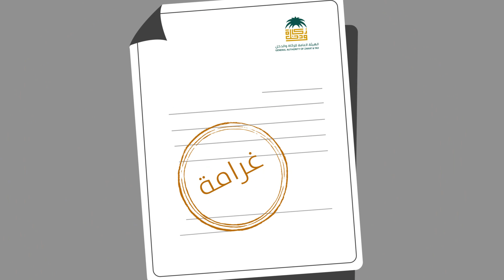وش سالفة القيمة_المضافة وفودكس!؟ - السالفة دخلت فيها هيئة الزكاة والدخل!!